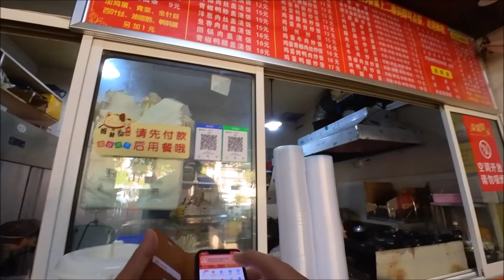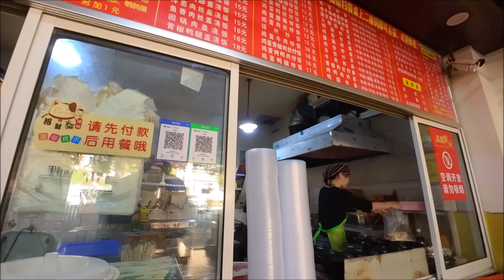20221016 中国無錫で酸辣湯と焼き餃子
中国無錫にある风雷酸辣汤锅贴。
この店は、名前の通り、酸辣湯と焼き餃子が売りです。